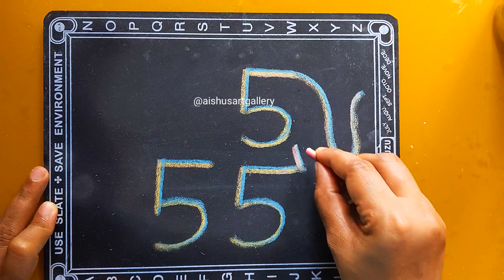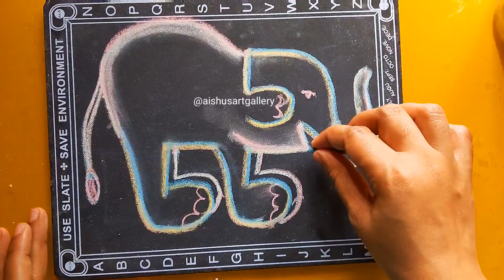Easy numbers drawing ideas creative art